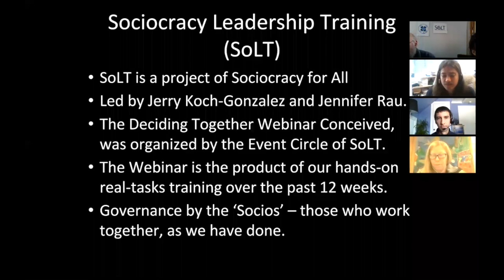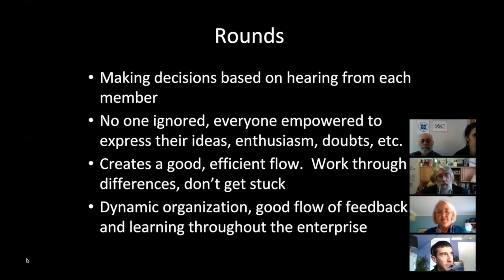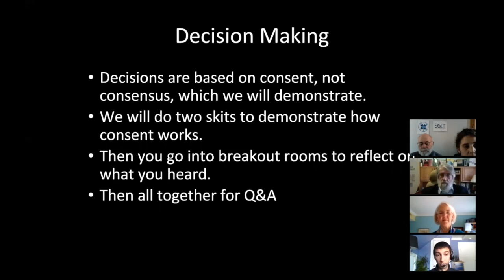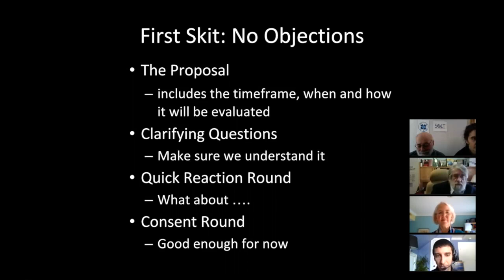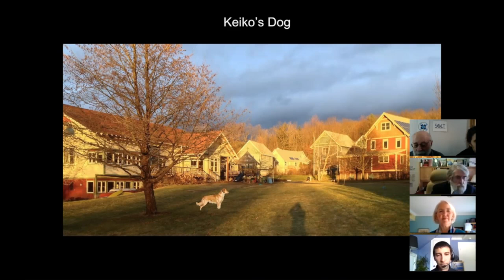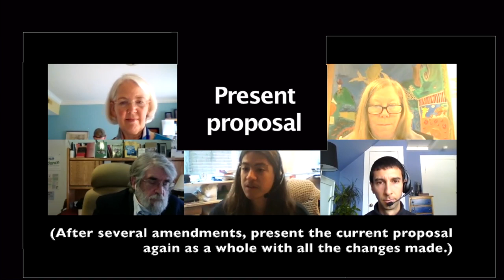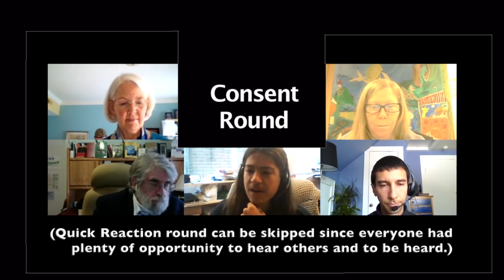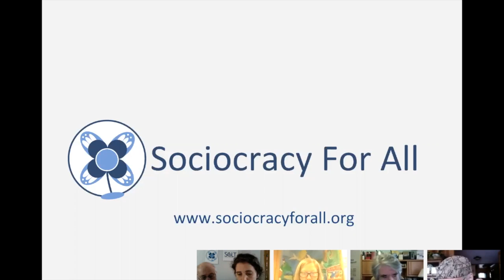Making decisions together - the sociocratic approach.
Consent decision-making - what does it actually look like? See our  Sociocracy Leadership Training (SoLT) participants
- explain consent decision-making and
- act out a meeting with objections to a proposal
- see how the group comes to amendments and a consent decision.
This is a webinar recording -- there are 16min of open Q&A with answers from Jerry Koch-Gonzalez towards the end of the video. Enjoy!